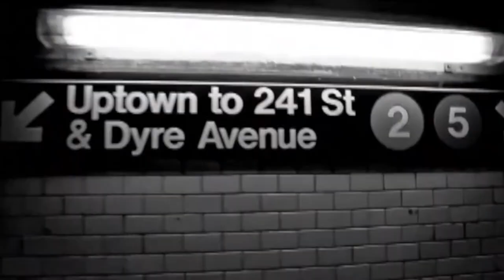BronxTalk I November 16, 2020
BronxTalk host Gary Axelbank is joined by Dr. David Collymore, Chief Medical Officer for Acacia Network, and Councilman Rafael Salamanca Jr. (CD-17) to discuss the Bronx Opioid Collective Impact Project, a program launched by the Acacia Network, a leading provider of integrated, culturally-responsive substance use services across New York City and State, which was formed in collaboration with the New York City Council and the Councilmember Salamanca.

Editor: Stephen Powell